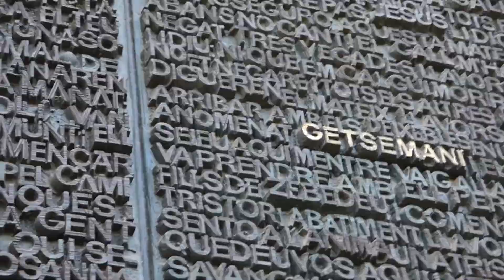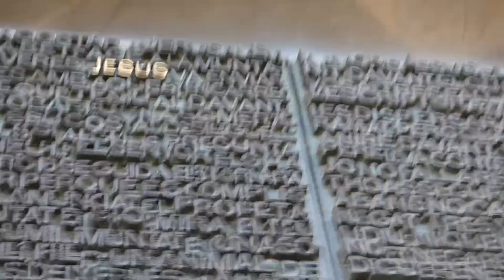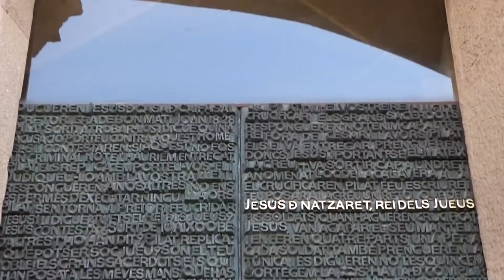Sagrada Familia Barcelona Spain